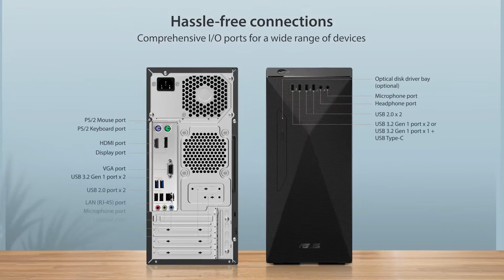Create. Produce. Play | ASUS S501M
ASUS S501MD is a powerful, stylish and versatile home desktop PC that’s ideal for a wide range of uses from everyday content creation and home working to online learning and casual gaming. It features a cutting-edge 12th Gen Intel® Core™ processor and high-performance NVIDIA® graphics, two-way AI noise cancellation and an optimized thermal system, to keep things quick, clear and cool. It’s manufactured with outstanding build quality for years of durable, reliable computing, and finished with an aesthetically-pleasing geometric design delivers a contemporary look to complement any modern home.